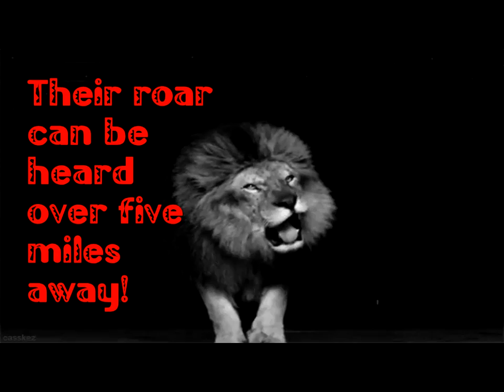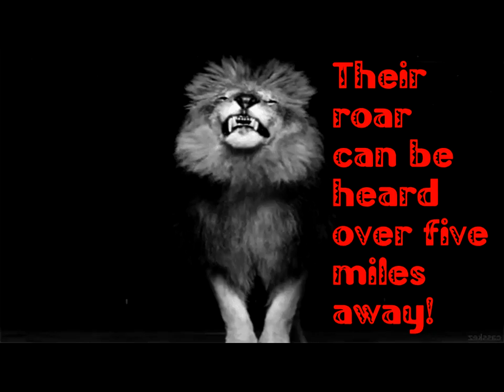THE LION SONG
"WHEN THE LIONS COME" This was an amazing experience to find the voices for this song. I just happened to be in Pensacola, on my ride back from Branson, Missouri. I wanted real African voices on this song. So, where to go in Pensacola? I found my real African voices at two African hair braiding salons. They had never been in a professional recording studio before. We ended up with more than 250 tracks on this song (and Wayne Severson (my Missouri genius sound engineer) was patient to mix it all down!) It was such a joyous experience to interact with this group that I assembled. "LIONS" is one of the songs from my "African Safari" stage show. This show can be performed as a one person story telling show, or it can include a full cast of dancers, singers, and musicians.